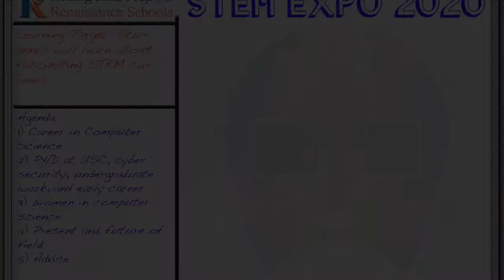STEM Expo 2020 - Dr. Alefiya Hussain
Welcome to STEM Expo 2020, Rolling Hills Prep and Renaissance Schools’ first virtual STEM event, featuring a variety of guest speakers with experience in a variety of STEM fields. Join us as we explore STEM careers, student projects, and other aspects of science, technology, engineering, and math.

The structure of the expo utilizes a brief introduction and highlight video hosted by RHP and Ren STEM faculty Dr. Mike Sherman and Chuck Pawlik. We encourage starting there and using that as a guide to explore other episodes out of sequence. Each episode includes an episode guide at the bottom of their Youtube description and all episodes are navigable at RollingHillsPrep.org/STEMExpo.

Although we anticipate attendees will view a handful of episodes out of sequence, all episodes will be archived and available for viewing for the foreseeable future using this structure. This means that STEM Expo 2020 can be revisited and re-explored at your convenience.

Thank you for joining us on this revolutionary new digital experience for our schools and we hope you enjoy it as much as we did curating and building it!